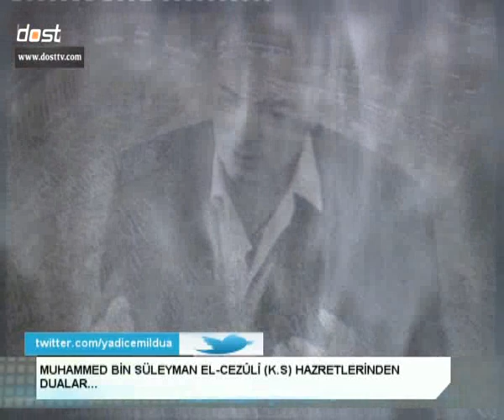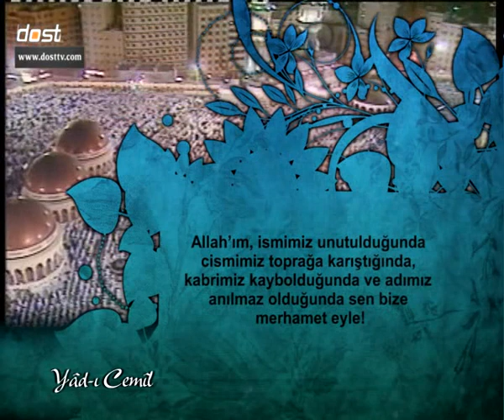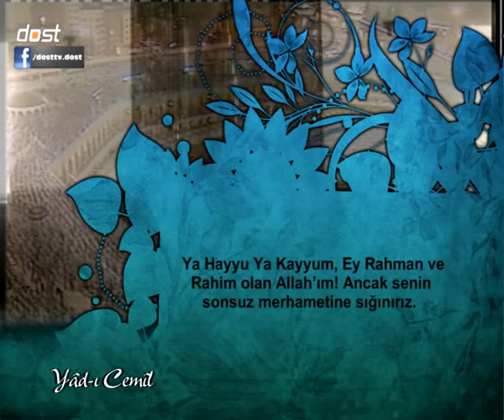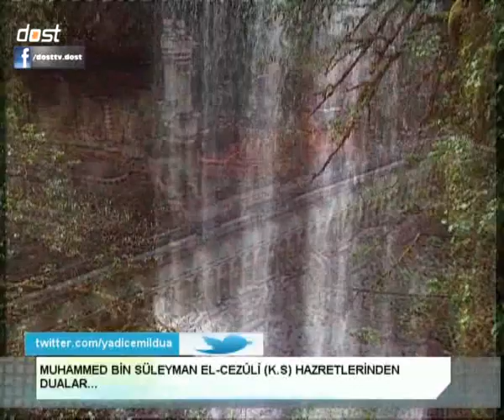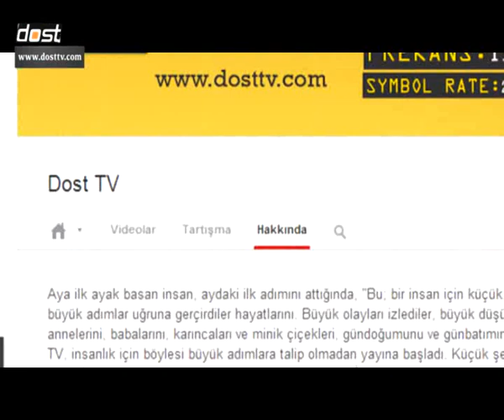MUHAMMED BİN SÜLEYMAN EL CEZULİ (K.S.) HAZRETLERİNDEN DUALAR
YADI CEMİL 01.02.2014 - MEHMET ALİ ÖZKAN